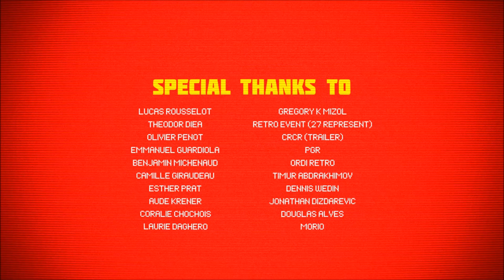Mother Russia Bleeds - Happy Ending / I had a dream (achievement)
Difficulty: Easy
Level: The Penthouse